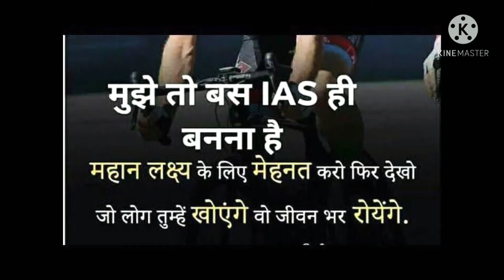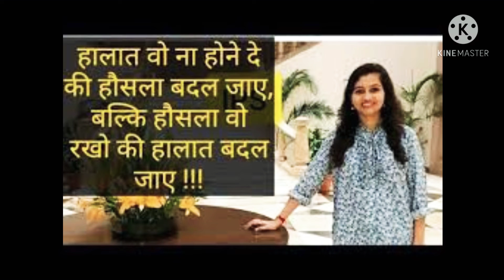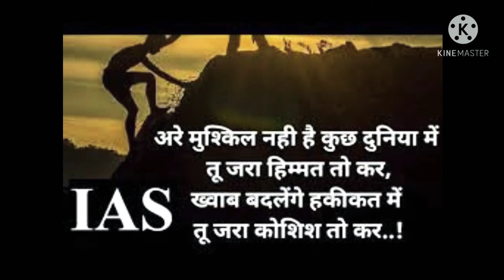❤️❤️UPSC IAS/ IPS motivation song 🌹🌹 👮‍♂️UPSC study Josh🙏